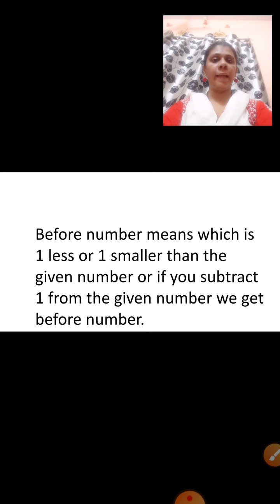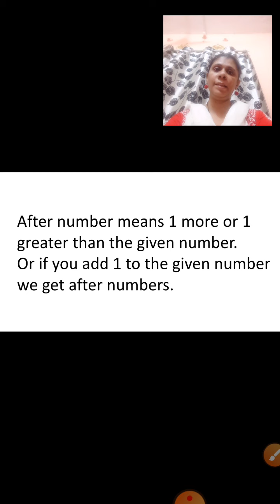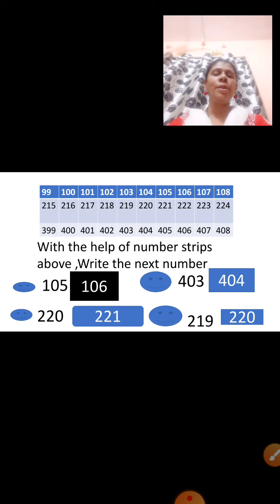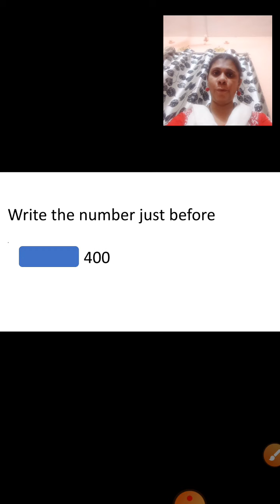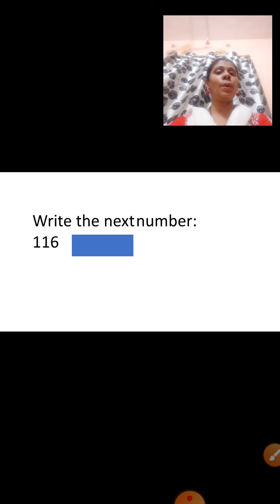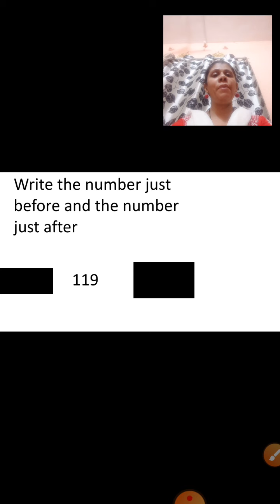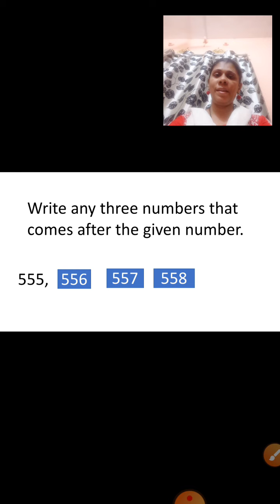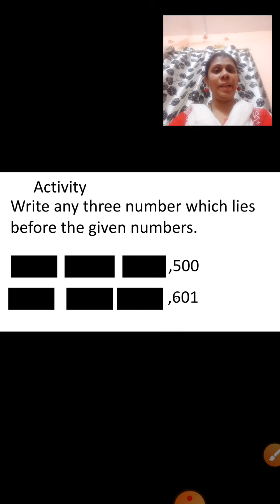Class 3 | Maths : Chapter No 2 : Number Work : Part 3